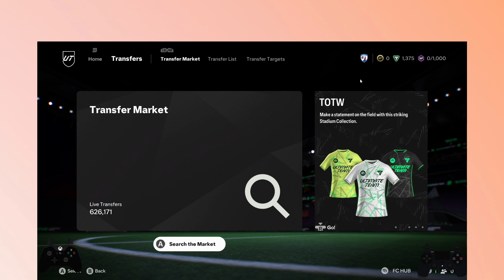EA FC 25 How to Buy Player in Ultimate Team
In this video, you will learn EA FC 25 How to Buy Player in Ultimate Team.